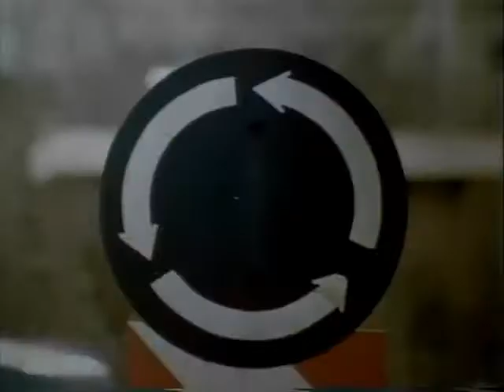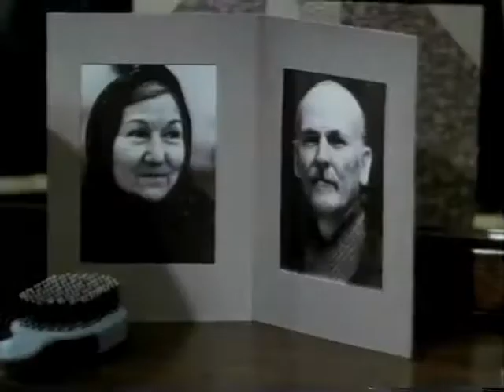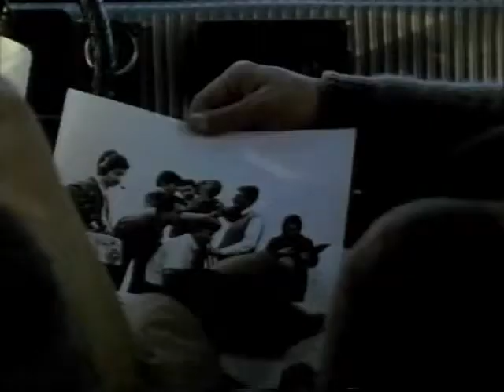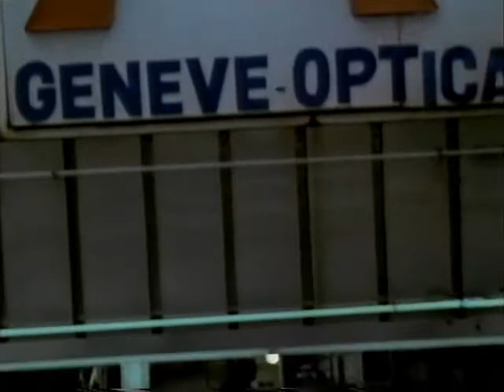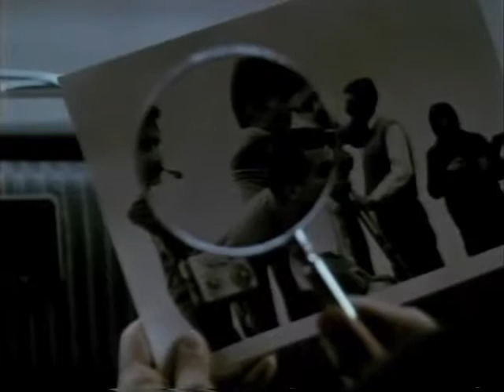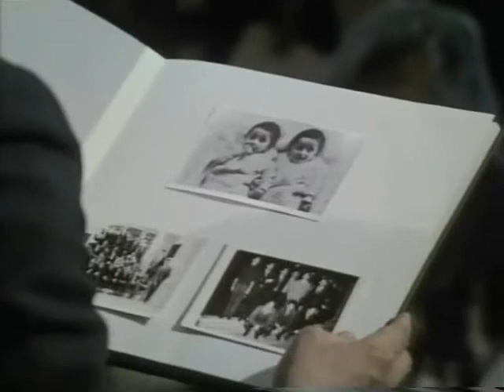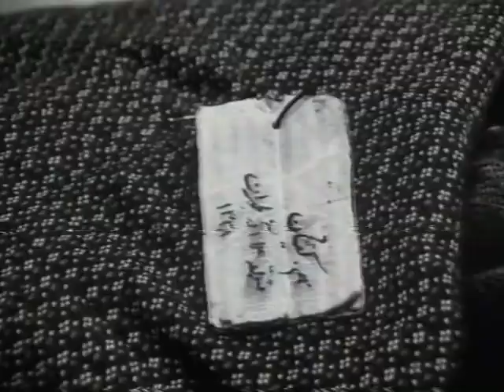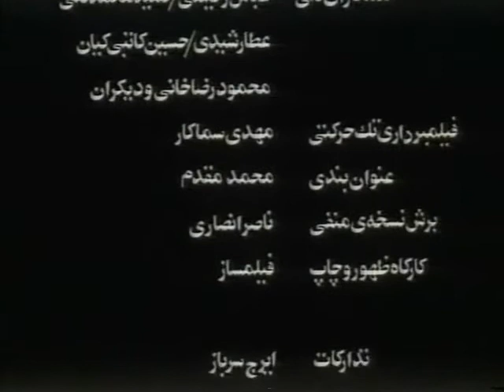شاید وقتی دیگر (1366) بهرام بیضایی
شاید وقتی دیگر فیلمی سینمایی ساختهٔ بهرام بیضایی با بازی سوسن تسلیمی و داریوش فرهنگ به سال ۱۳۶۶ است که از روی فیلمنامه‌ای به نام وقت دیگر، شاید . . . کارِ بیضایی ساخته شده است